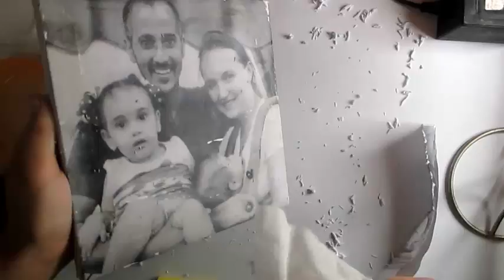DIY Transfer a Photo to Canvas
"DIY Photo Canvas!"